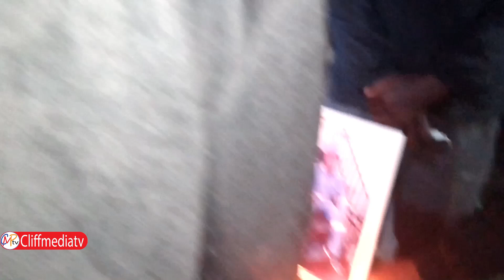BUNGE LA MWANAINCHI LA MFANYIA MWENZAO HESHIMA YAKE YA MWISHO ALIYEFARIKI